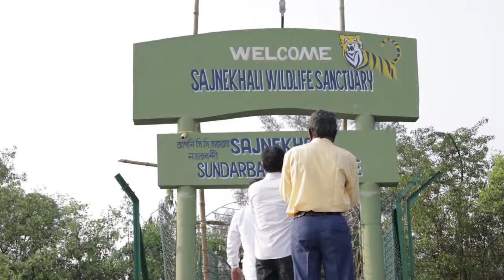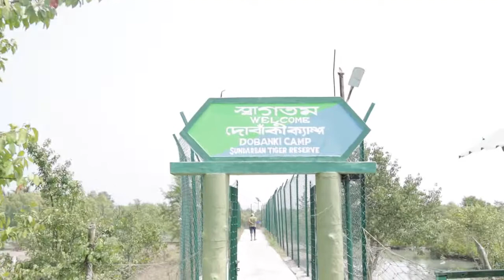Sundarban boat tour for 2 days n 2nights full guide cost /Sundarban boat Safari/Kolkata to Sundarban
Sundarban boat tour for 2 days n 2nights full guide cost /Sundarban boat Safari

HI friends.
I'm Sapunjyoti Rajkhowa well come to my YouTube channel..